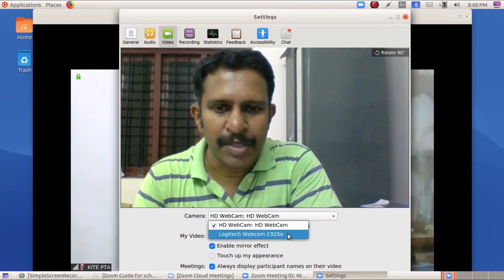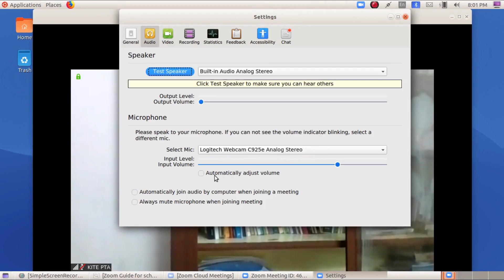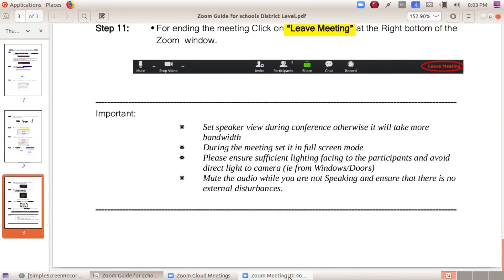Zoom Settings Leave Meeting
Zoom Tutorials